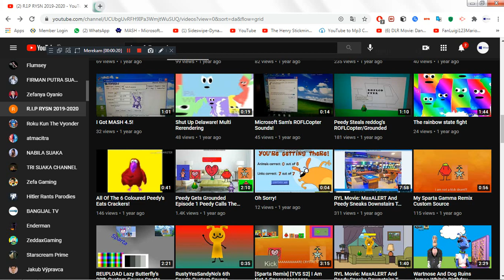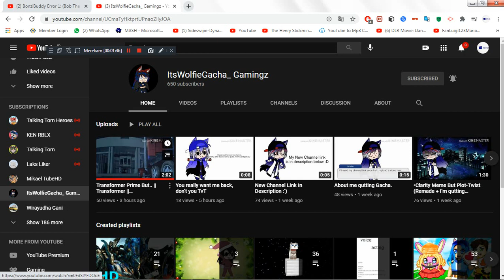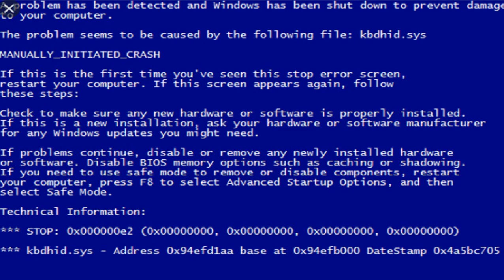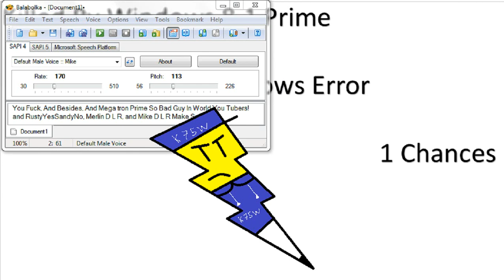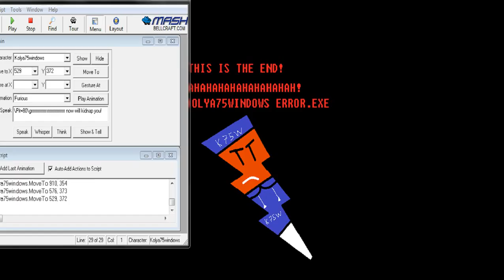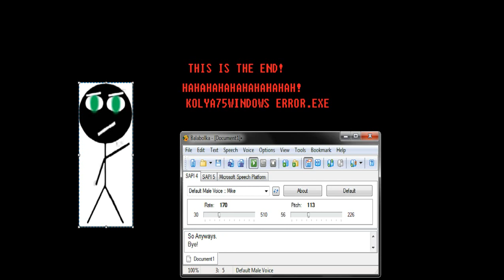(Reuploaded) Mike Gets a Kolya75Windows Error!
copy from windows 8.1 prime